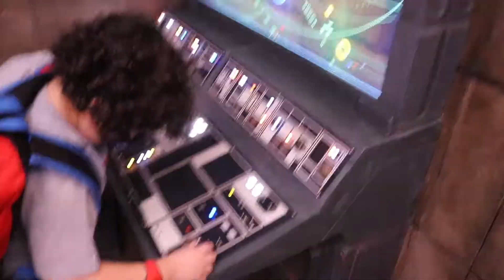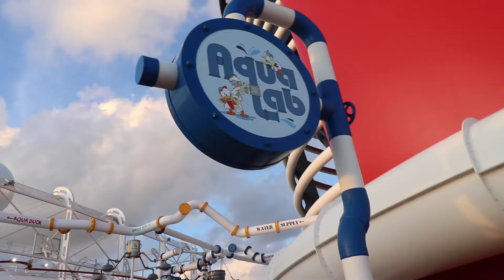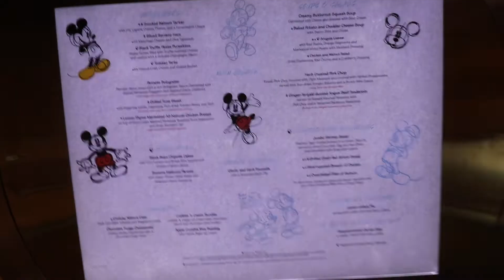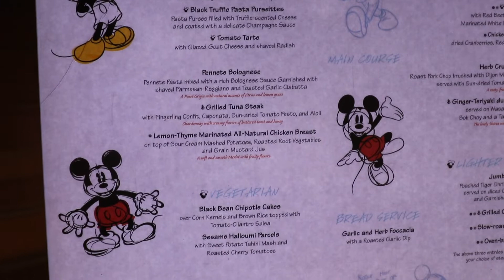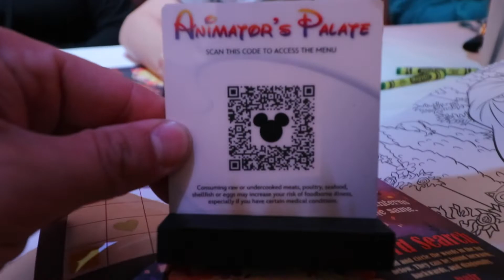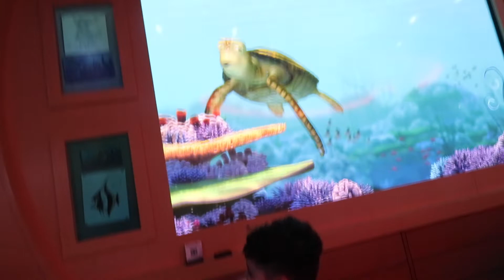A Very Star Wars Cruise on The Disney Fantasy. Embarkation Day!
Cruising during covid comes with unexpected surprises. Join us on a 7 day Eastern Caribbean cruise on the Disney Fantasy leaving Port Canaveral.